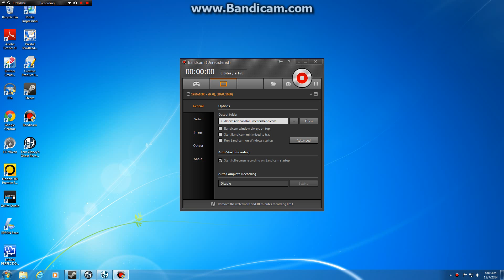First lets play ghost recon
sorry no adio but still lets c this